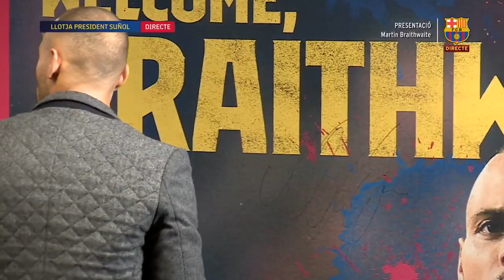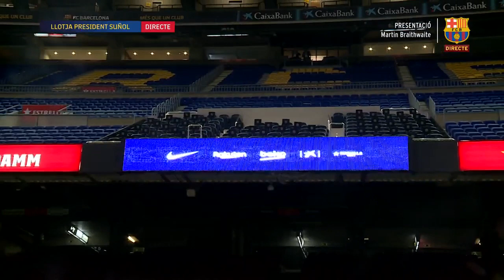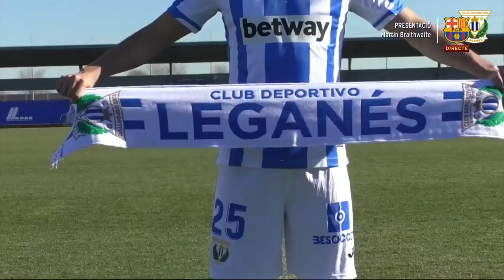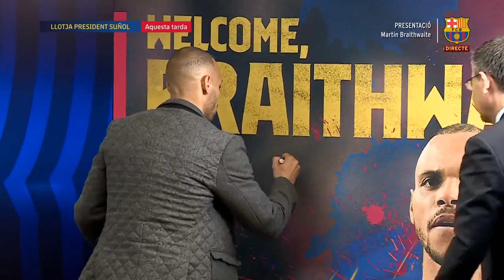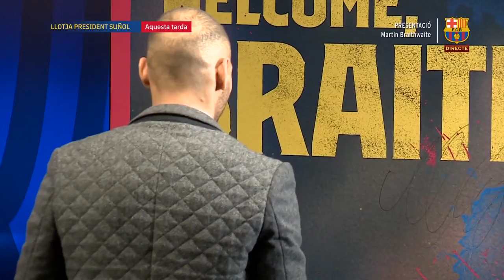FULL STREAM | Martin Braithwaite's presentation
FC Barcelona have paid the buy out clause of the player Martin Braithwaite and therefore he is no longer contractually tied to Club Deportivo Leganés. The cost of the clause is 18 million euros.

The player will sign a contract with the Club for the rest of the season and four more until 30 June 2024 with the buy out clause set at 300 million euros.